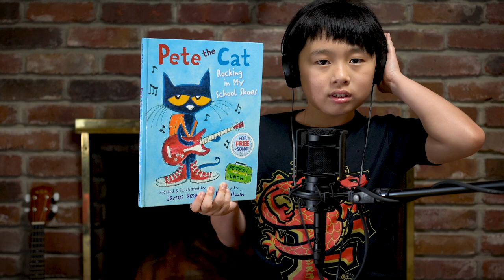Pete the Cat Rocking in My School Shoes (Kaden's book rap #5)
Kaden's book rap of Pete the Cat Rocking in My School Shoes by James Dean and Eric Litwin.

Comments are not allowed since this video is made for kids.